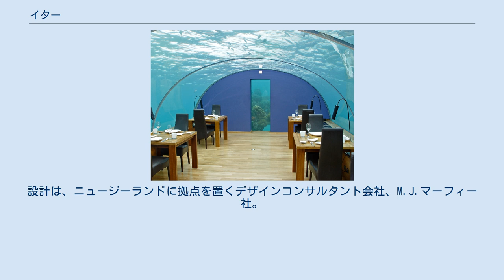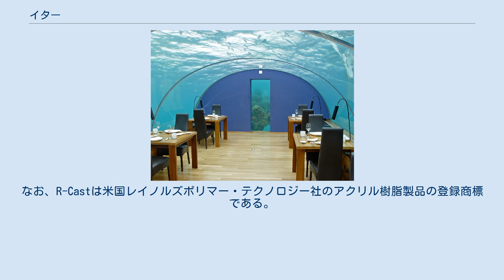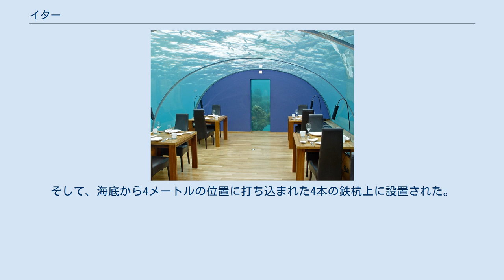イター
イター（Ithaa）は、モルディブのアリフ・ダール環礁区、ランガリ島にある海中レストラン。
「イター」はディベヒ語で真珠層を意味する。
海面下5メートルにあり、2005年4月15日オープン。
世界でも最初期の海中レストランの一つ。
 施設はアクリル樹脂製で、大きさは5メートル×9メートル、定員は14人。
天井が透明なので、上面270度を下から見渡すことができる。
設計は、ニュージーランドに拠点を置くデザインコンサルタント会社、M.J.マーフィー社。
 食事はランチコースとディナーコースがある。
内容はアジア風の西洋料理など。
入り口は長い階段になっている。
2010年4月の5周年を機に、ディナーの予定が無い日には宿泊もできるようになった。
また、プライベートパーティや結婚式にも使用できる。
 施設はモルジブの南アリ環礁（アリ環礁）南西にある私有の島、ランガリフィノール島の南海中にある。
 ランガリフィノール島とランガリ島の両方が私有の島であり、ここ全体が「コンラッド・モルディブ・ランガリ・アイランド」と呼ばれるホテルになっている。
両島は、長さ500メートルの橋でつながれている。
ホテルには、イター海底レストランを含めて7つのレストランがある。
 2004年2月、M.J.マーフィー社は、モルディブ地元企業クラウン社（Crown Company）に、海中レストランの建築を提案した。
クラウン社はランガリ島自治体が所有する非営利企業であり、ランガリ島の「コンラッド・モルディブ・ランガリ・アイランド」リゾートとしての運用を業務としている。
クラウン社は当初、直線的な壁と窓を持つレストランを構想していた。
後にクラウン社は、マーフィー社のマイク・マーフィーが提案したR-Castアクリルトンネル型の建物に賛成した。
なお、R-Castは米国レイノルズポリマー・テクノロジー社のアクリル樹脂製品の登録商標である。
なお、マーフィー社のこのデザインは、 クアラルンプールのナショナルサイエンスセンターにある世界最大級の水槽にも使用されている。
装置の設計寿命は20年である。
 イターの建物の設計とデザインは、2004年3月から検討が開始された。
当初はランガリ島での製造を予定していたが、モルディブの技術では技術的および品質管理的に不安があるとして、シンガポールで製造された。
 2004年5月、シンガポールで製作が始まった。
2004年10月、幅5メートルのアクリル製アーチ、空気調和設備、電線配管を持つ本体が完成した。
シンガポールからは2004年11月1日に出荷され、到着までに16日を要した。
この際の重さは175トンだった。
2004年11月19日、イターは85トンの砂バラストを腹部に詰めて沈められた。
そして、海底から4メートルの位置に打ち込まれた4本の鉄杭上に設置された。